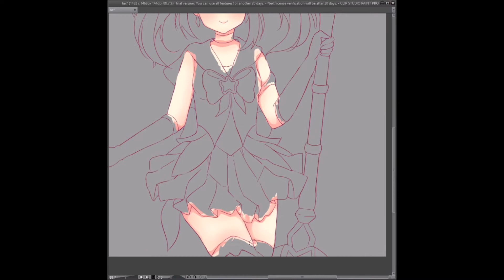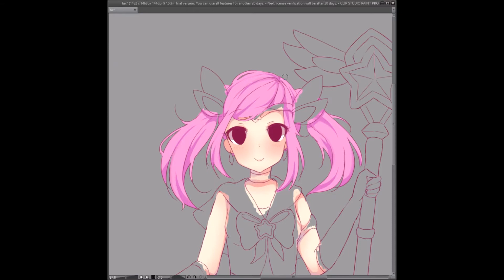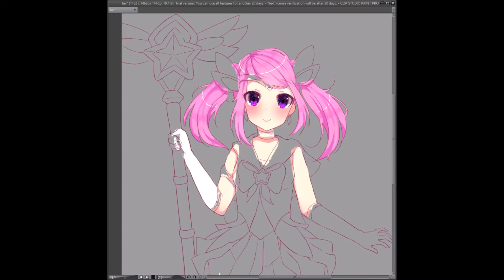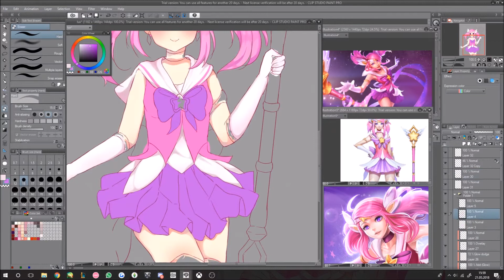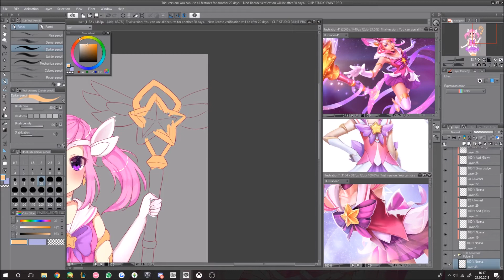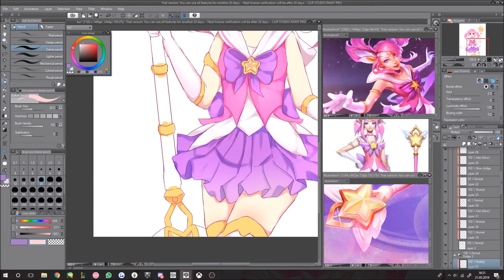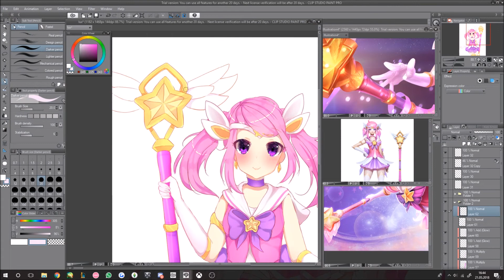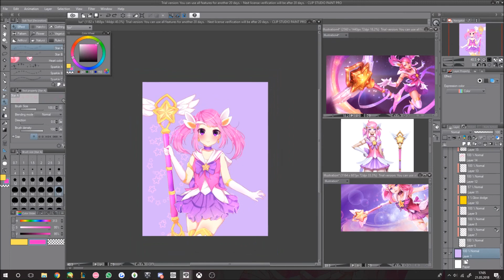【Speedpaint】- Star Guardian Lux - League of Legends [CSP #32]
(ﾉ◕ヮ◕)ﾉ*:･ﾟ✧
League of Legends fanart

☀ What I use :
Tablet:  Gaomon m106k
Program:  Paint Tool SAI
Recording+Editing:  OBS & Windows MovieMaker